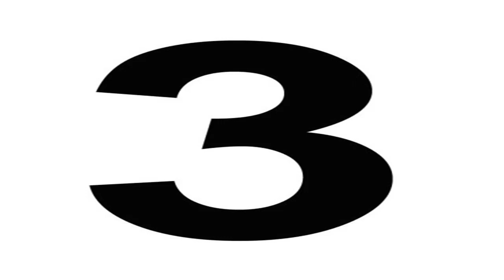Top 10 Highest Earning Celebrities 2017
Welcome to {A TO Z IN THE WORLD} channel, we work in the channel to display
various information from all over the world.
The information to be displayed will be accurate
and objective according to global sites and studies, we hope you like it.
top a celebrities,
top a list celebrities,
top celebrities,
top celebrities 2015,
top celebrities 2016,
top celebrities 2017,
top celebrities all time,
top celebrities in the world,
top celebrities net worth 2017,
top celebrities of all time,
The world's top, celebrities, earning in 2017,
celebrities earning,
celebrities earning too much money,
celebrities earnings,
celebrities earnings 2016,
highest earning celebrities 2014,
highest earning celebrities in the world,
top earning celebrities forbes,
youtube celebrities earnings,forbes,
Top 10, Highest, Earning, Celebrities 2017,highest paid